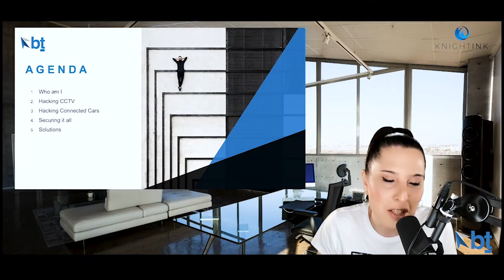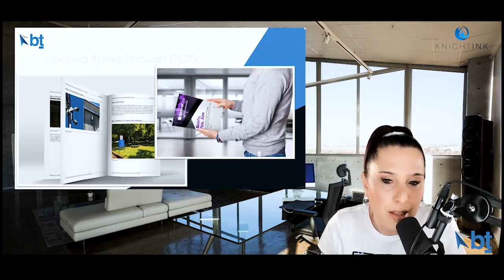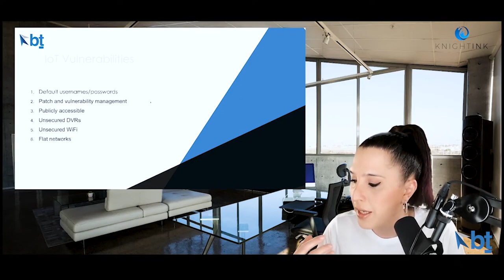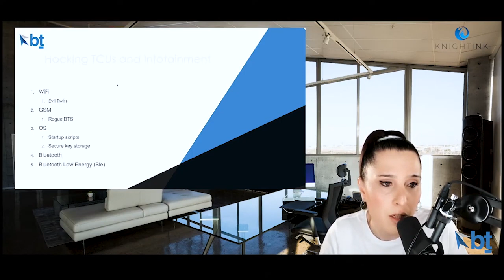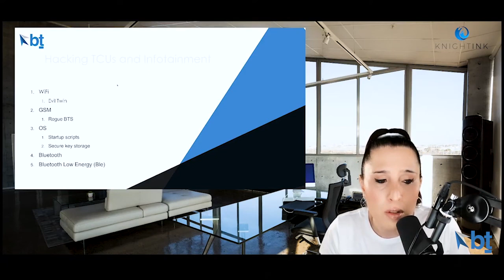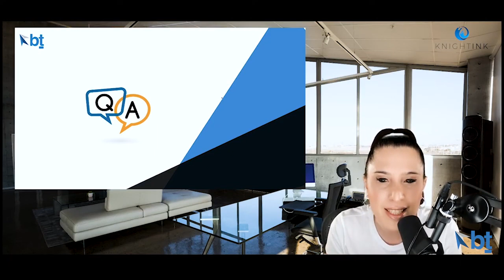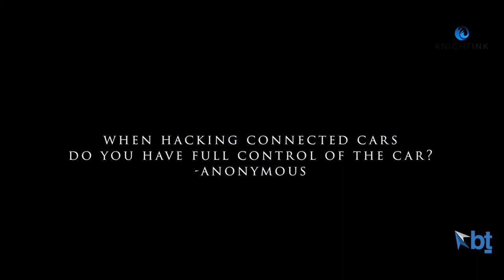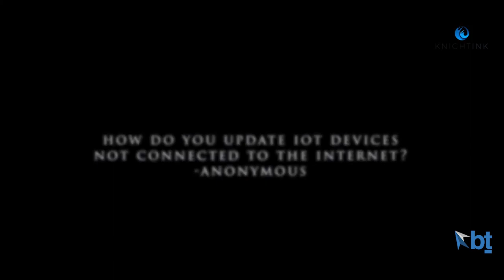Webinar: Hacking and Securing IoT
Join our Global CEO as she walks us through the Hacking and Securing IoT devices, learn the techniques leverages, best practices and much more... You don't want to miss it!